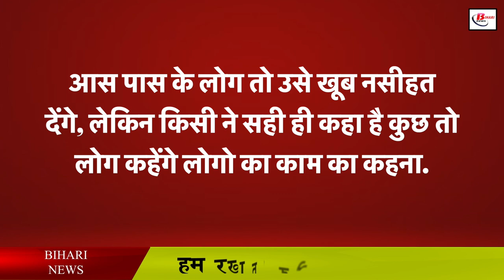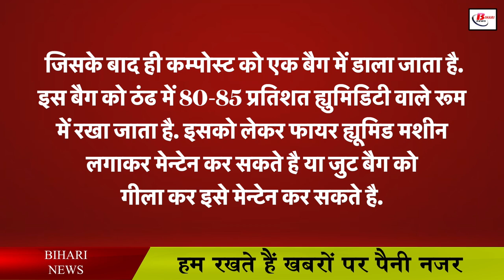UPSC की तैयार छोड़ शुरू किया व्यापार, कमा रहे है 10 लाख रूपए सालाना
Whenever you talk to the youth of Bihar, you will be seen advising them to either prepare for a government job or are doing a government job, otherwise they will definitely want to do a government job. If he talks about leaving his job and doing business, then the people around will give him a lot of advice, but someone has rightly said, some people will say about the work of the people. Surya Prakash, a resident of Jehanabad, Bihar, believes that Surya Prakash, a resident of Jehanabad, has recently given this message that give up hope of a job, connect with business. Because he has also done something similar, in the year 2019, he left UPSC preparation, after which he started mushroom production in the same year, which he started in just two rooms, today the situation is such that he averages 2000 per day. Earning Rs.